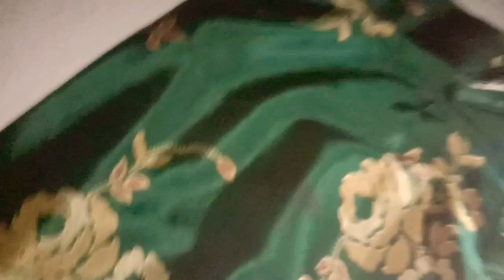Patiala pajama silai